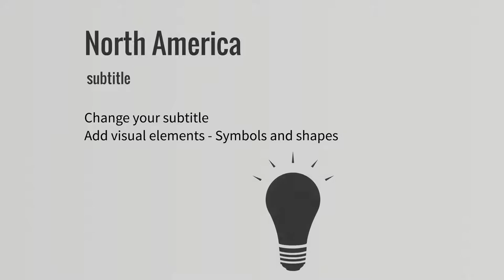Globe Prezi Template